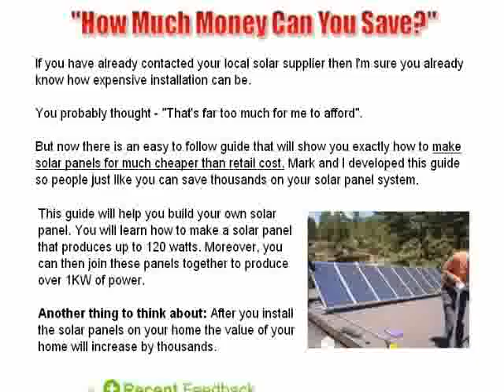Energy -wind energy magazine - that's cool